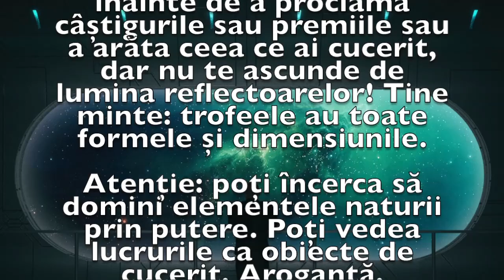Previziunea zilei de 14 Iulie